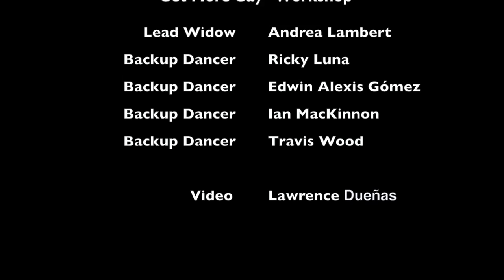Andrea Lambert in Flirty Thirty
Andrea Lambert, Ricky Luna, Edwin Alexis Gómez, Ian MacKinnon and Travis Wood in Flirty Thirty: The WeHo Queer History Project. Put on by Ian MacKinnon's Get More Gay Workshop, Flirty Thirty was a performance art section of West Hollywood: This is Your Life. An afternoon of theatre at Fiesta Hall, Plummer Park, celebrating West Hollywood's 30th birthday, LA Pride and marriage equality.